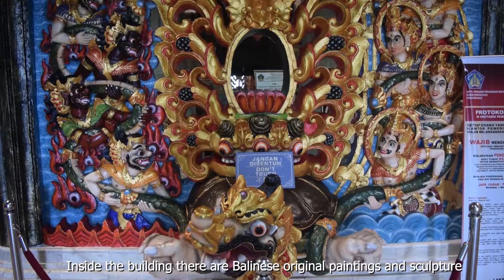Bajra sandhi monument and museum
the history of bali's heroic struggle carved in this museum